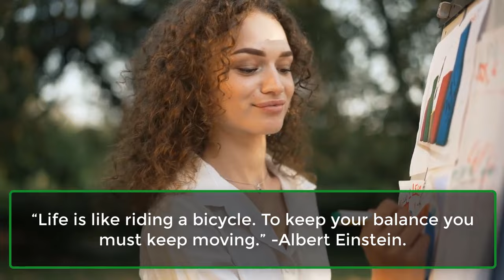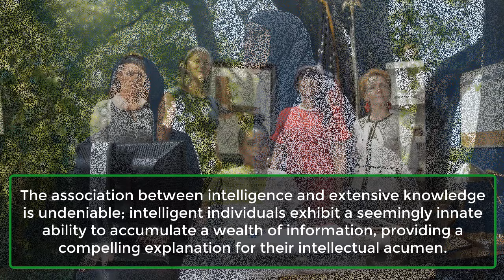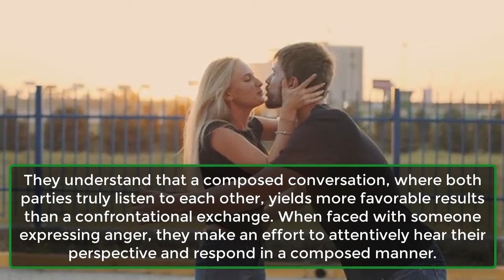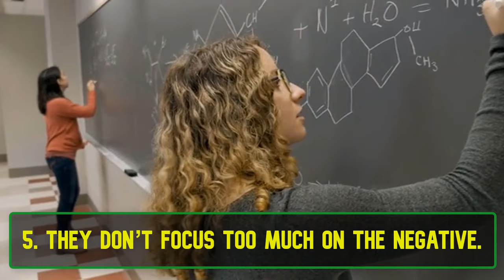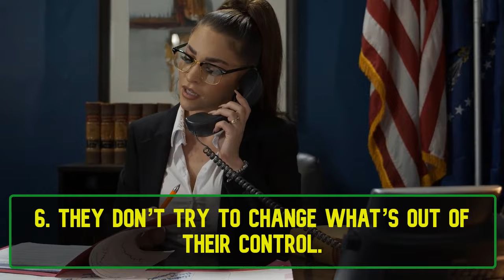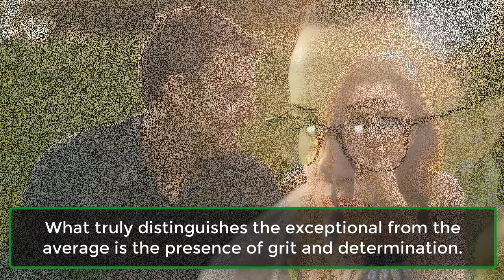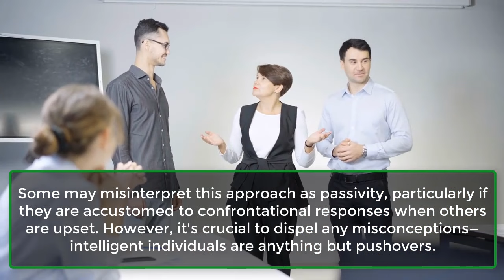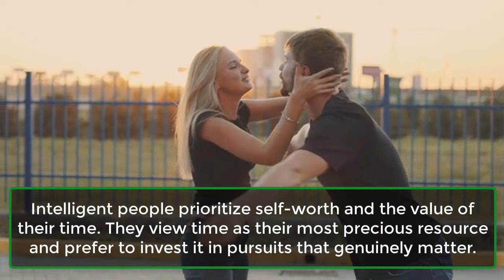10 things intelligent people never do | so you shouldn’t either | Psychology Facts | Awesome Facts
10 things intelligent people never do | so you shouldn’t either | Psychology Facts | Awesome Facts
Unlock the secrets of intellectual prowess with our latest video, "10 Things Intelligent People Never Do." Delve into the insightful exploration of behaviors that set intelligent individuals apart. From avoiding common pitfalls to embracing habits that foster brilliance, this video offers valuable insights to enhance your understanding of intelligence. Join us on this journey of discovery and learn how to cultivate a sharper mind and make wiser choices.
1. They never stop learning.
2. They don’t passively accept things.
3. They don’t pick fights.
4. They don’t talk without thinking first.
5. They don’t focus too much on the negative.
6. They don’t try to change what’s out of their control.
7. They don’t shy away from challenges.
8. They don’t forget to see the bigger picture.
9. They never lash out.
10. They never stay in meaningless interactions.